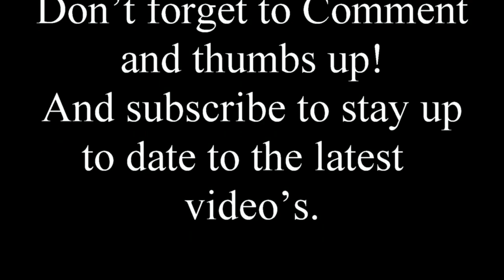Waterproofing your RC receiver with conformal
This is how I waterproof your RC receiver with MG Chemicals Silicone Modified Conformal Coating.

Check this out: MG Chemicals Premium Acrylic Conformal Coating, 55 mL Bottle